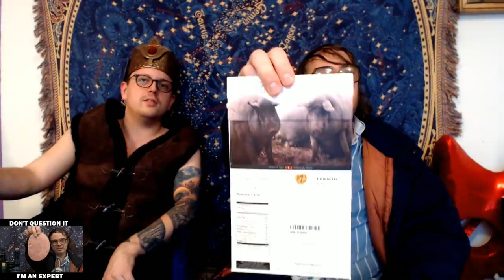LIVE All Hal-lows' Eve | Music, Fortune Telling, and Creepy Cocktails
Music, fortune-telling, tomfoolery, and spooky hijinx with expert Hal Thompson, Courtney Collins, Brandon Jensen, and Dylan Brogan.

You can influence this show and make us do stuff, and have a chance to get a prize. Check out the options below.

SUGGESTIONS:
$10 - SONG! Brandon (or Hal) sing you or someone you know a song
$20 - ENTRY into drawing for the giveaway (1 entry for every $20 you donate for anything, winners must live in US)
$20 - Hal PREDICTS YOUR DOOM, OR PREDICTS SOMETHING ABOUT YOUR FUTURE--the nasty horrible/odd way you will end your time on this plane of existence, or anything you want about your life
$25 - Hal or guest drink a liquor potion. Hal is drinking Goat Mucus and the other folks have options we will show you.
$40 - 2 potions for 2 of us (Hal or Brandon or Dylan or Courtney)
$60 - Everybody drinks a potion
$100 - shot of extra strong Poitin for one of us

Run your donation idea past Courtney in the live comments and she'll get back to you as quickly as she can. Thanks!

Youtube will unsubscribe you and they hide our videos! to make sure you don't miss anything.